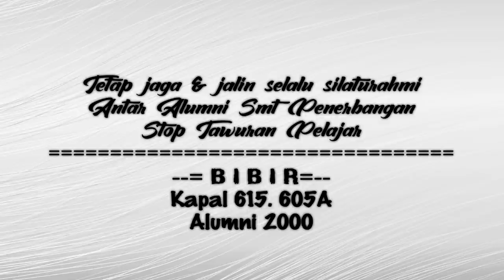LULUS - LULUSAN TAHUN 2000 ‼️ BIBIR [2]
* Narasumber *
Nama : BIBIR
Basis : 605A
Sekolah : SMT Penerbangan PGRI Jakarta / Kapal 615
Jurusan Sekolah : Listrik Avionic
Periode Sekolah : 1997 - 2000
* Host *
Nama : Raden Singo
Basis : 75
Sekolah : SMT Penerbangan PGRI / Kapal 615

  --==  Merangkai kisah lalu, kini dan nanti ==--